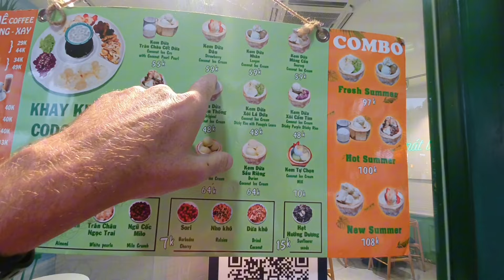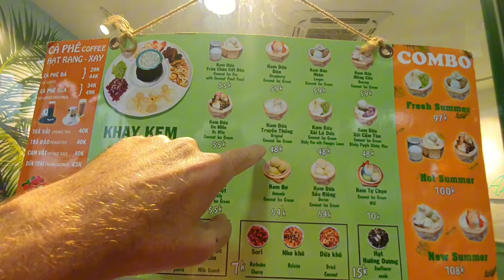Gourmet Fish Dinner at Vua Chả Cá - With WanderEats & Frugal Wanderer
The other night, I had the chance to enjoy an interesting meal at a nice restaurant with a couple of fellow YouTubers: Daryl from WanderEats and Sean from Frugal Wanderer.

Not surprisingly, this special meal was set up by Daryl, and he invited myself and Sean to join him. I had no idea where we were going or what kind of food was involved. The arrangements were to meet up at a coconut ice cream shop and then we would go from there to have dinner.

I didn't have any plans to record video of the evening. So I didn't bring my GoPro or any microphones. However, once I stepped outside of my hostel, I thought it would be a waste if I didn't have at least some video record, and so I pulled out my smartphone and just started filming casually. (With no working laptop, I've slipped into casual Planet Doug mode. 😁)

Unfortunately, the audio is not great. But I'm glad I have a little bit of video of the evening. Thank you Daryl for a great meal and a new experience here in Saigon.

Would you like to support me and keep Planet Doug spinning in orbit? Thank you very much! You can use the links and information below.

📸 GEAR LIST 📸
🎥 Action Cam: GoPro Hero 9 Black
🎤Microphone #1: Rode Wireless Go
🎤Microphone #2: Rode Wireless Go II
📱Smartphone 1: Samsung Galaxy Note 10 Plus
📱Smartphone 2: Samsung Galaxy S10 Plus
Laptop: MacBook Pro 13
Tablet: Samsung Galaxy Tab S5e
Editing App: Kinemaster for Android (Version 6)
Editing App: DaVinci Resolve